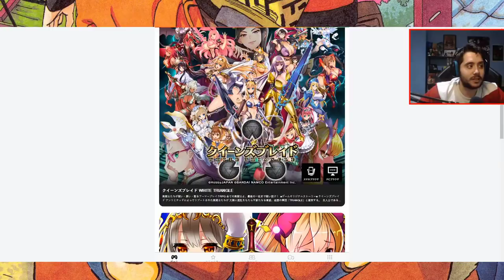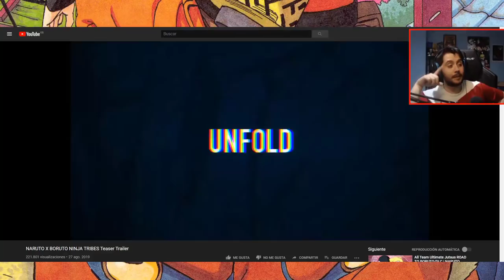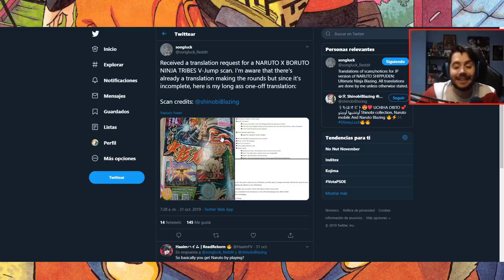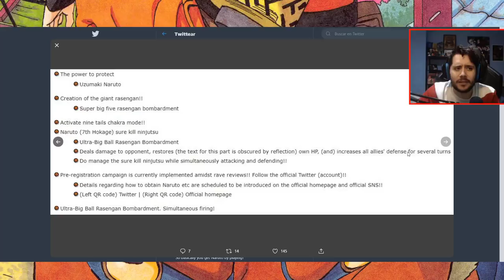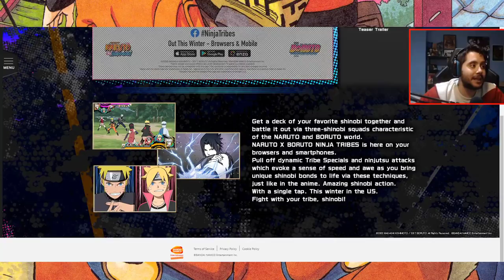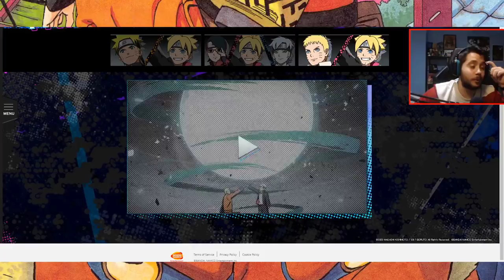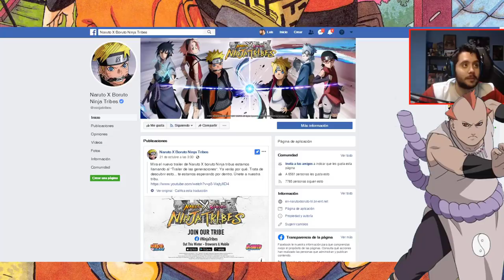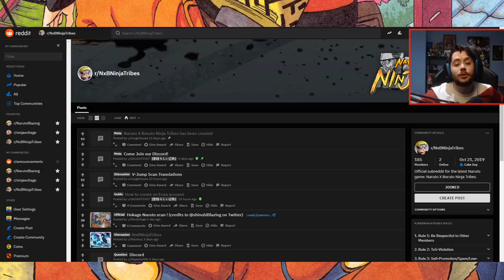NUEVO JUEGO DE NARUTO ESTE INVIERNO! PRE-REGISTRO Y MUCHA MÁS INFO! | Naruto X Boruto: Ninja Tribes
► REDES

► FUENTES REDDIT